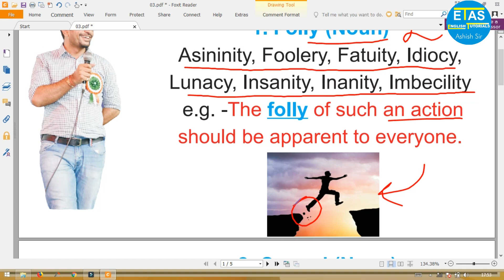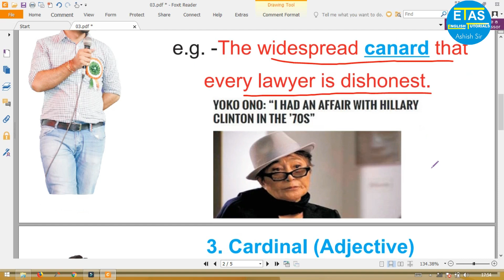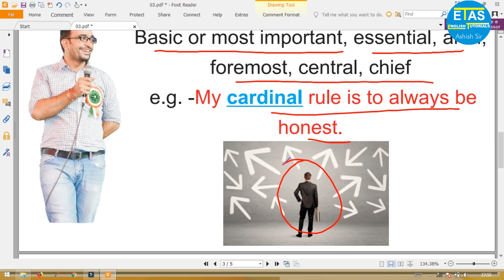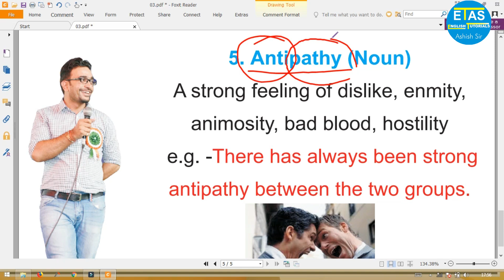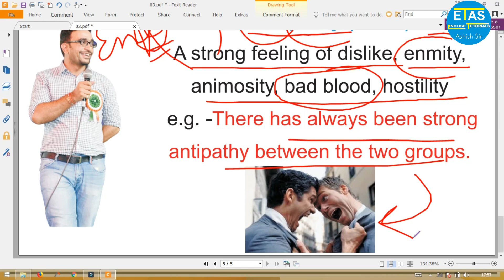Daily Vocabulary | 5 important words for SSC, BANK, CAT, CLAT